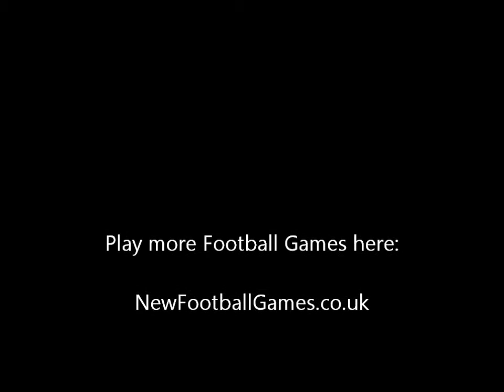010 World Cup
In real-life Soccer, you don't know how your teammate's ball pass is going to be. It might be high, it might be low, it might be powerful, and it might be soft. Whatever the force or direction is, you need to be prepared. This is what you'll learn in 010 World Cup Prep.
In this game, you will be given 10 tries to hit the goal, with the power or speed of the pass from the left that varies. Should you miss the pass; another ball will be given to you, this time at a slower pace. This gives you two tries to sink the shot. Although this is the case, you should try to make the goal on the first try in order to earn 20 points. Hitting the second ball will only give you 10 points.
To play, use the left and right keys to move your player. Strike the number 1 key to do a head shot, which is required for high balls. Press 2 to make a volley kick for medium-range balls. If you receive a low pass, or a ball on the ground, press the number 3 button to perform a ground shot.
To win in the 010 World Cup Prep, you have to be careful with your moves. To make a good shot, you need to strike a header or a kick once the ball comes in contact with your player. If you want to send the ball to the corners, wait until the ball touches your right foot (for a right corner kick) or your left foot (for a left corner kick.)
Practice makes perfect with any sport. With 010 World Cup Prep, you can condition your player into becoming the best kicker in the virtual planet. Train your skills by playing this fun game today!